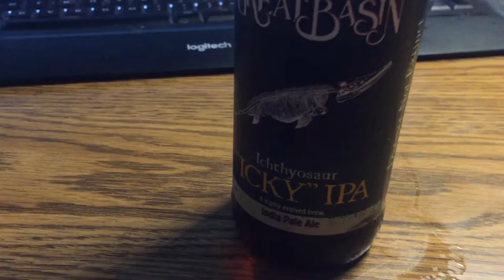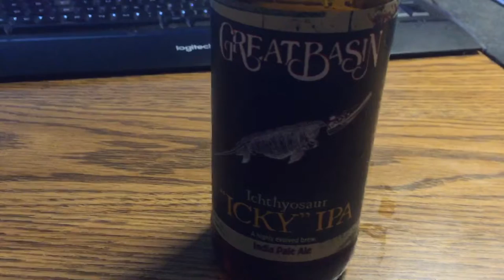Great Basin Icky IPA beer tasting